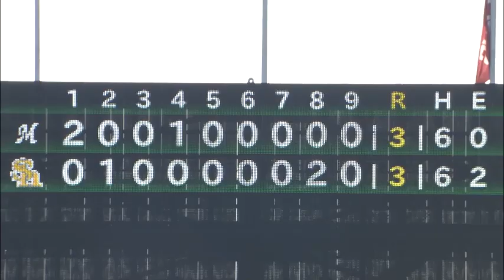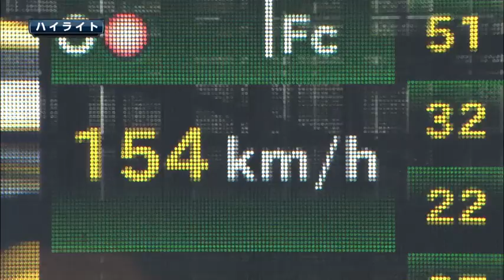【試合ダイジェスト動画】3月10日（土）vs 千葉ロッテ